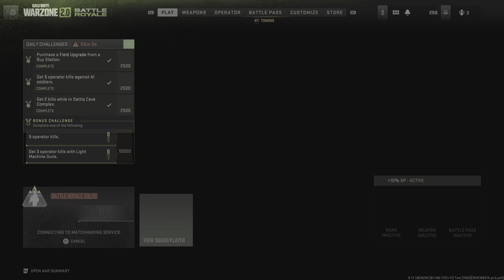Call of Duty: Modern Warfare II_20230131231444